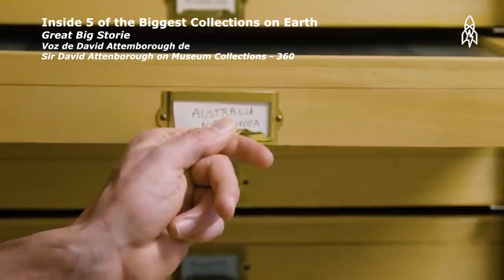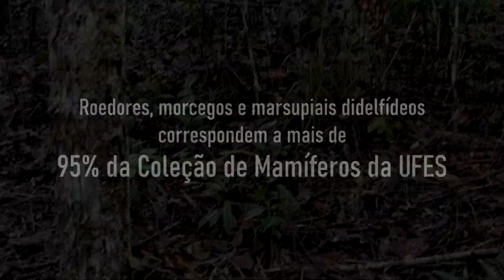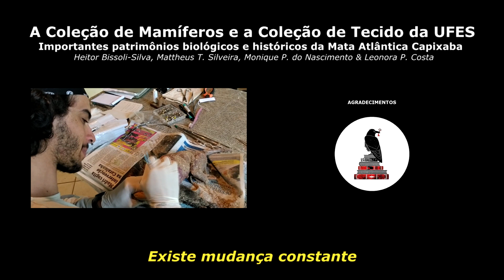As Coleções de Mamíferos e Tecidos Animais da UFES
Vídeo de Divulgação Científica, apresentado no IX Simpósio Sobre a Biodiversidade da Mata Atlântica, referente ao trabalho submetido com o título "As Coleções de Mamíferos e tecidos da UFES: importantes patrimônios histórico e biológicos da Mata Atlântica Capixaba.

Autores: Heitor Bissoli-Silva, Mattheus Torrezani, Monique Nascimento e Leonora Costa

Me siga também no Twitter e no Instagram: @heitorbissoli
Nossos parceiros: mames.ufes.br e @mammal.es no instagram